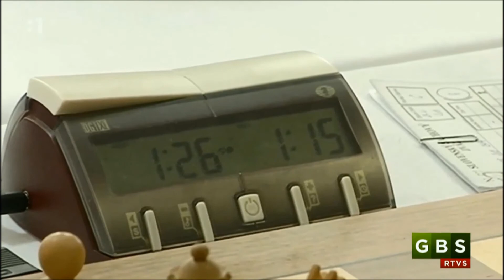Majstrovstvá Slovenska mládeže 2015